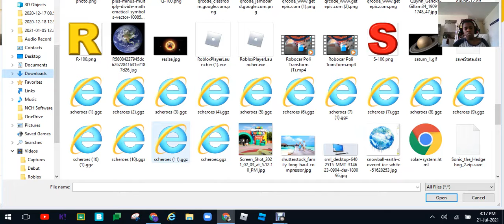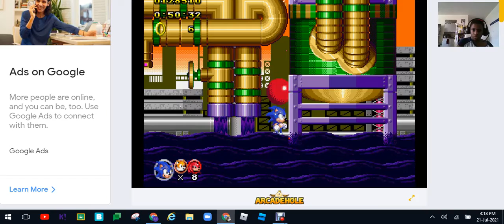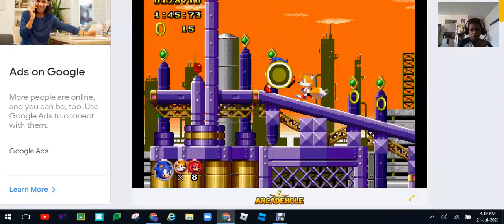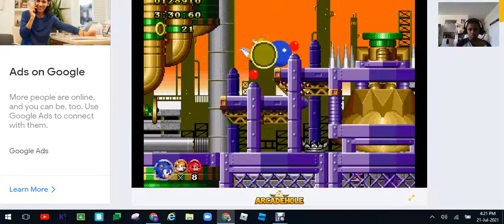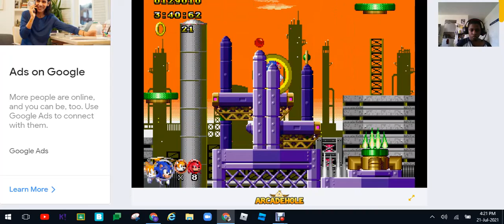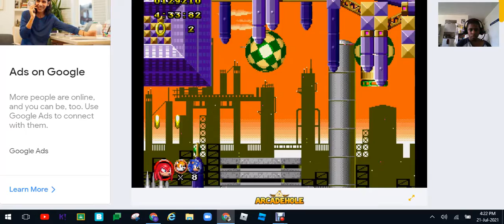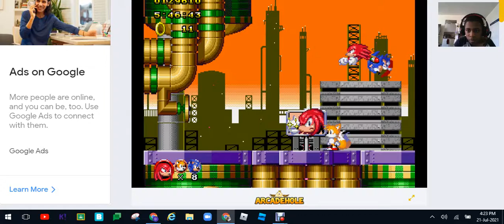Debut 2021 07 21 16 06 45